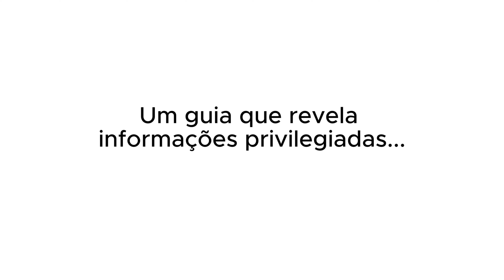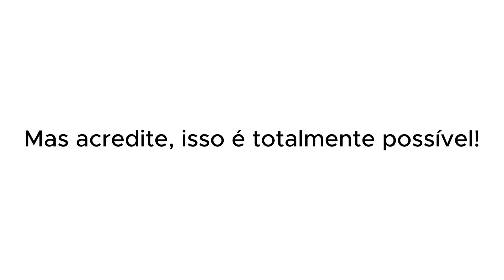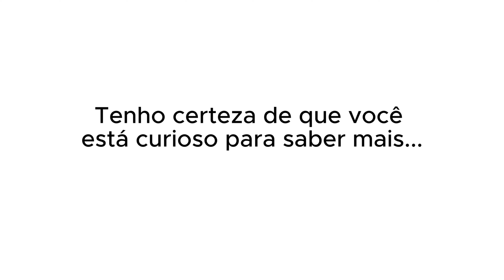PAOLLA OLIVEIRA - QUEM PODE POD - MELHORES MOMENTOS 2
PAOLLA OLIVEIRA - QUEM PODE, POD #40

ENTREVISTADA E HOSTS DO PODCAST:
PAOLLA OLIVEIRA é uma atriz brasileira, entrevistada por GIO EWBANK e FE PAES LEME, no QUEM PODE POD